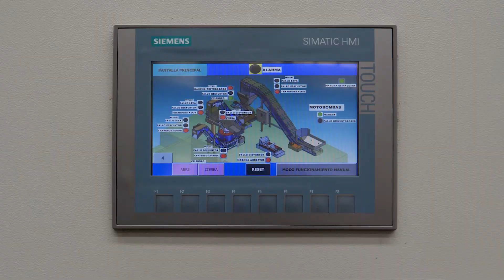COMETEL ALUMINIUM LONG CHIP TREATMENT CRUSHING + CENTRIFUGING